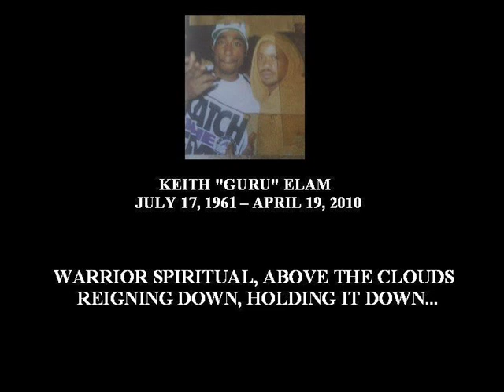Keith "Guru" Elam - Video Tribute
Small tribute to Guru, a.k.a. Baldhead Slick, a.k.a. Old Man Thug. It's been three days (when writing this) since he left, to see how's Big L, chill with Biggie, maybe drink some Henny with Pac. Anyways, needed to do something like this. I included almost every Guru's video (Gang Starr and Jazzmatazz) he'd appeared in, as well as some live performances (Splash Festival), cuts from the Rhyme & Reason (with P. Diddy, well, Puff Daddy then), short clip with Prodigy of Mobb Deep (see my other videos for the whole thing) and at the end a picture of Guru with Pac I got from the Full Clip album cover. The background music you all Gang Starr/Guru fans may know, it's the Eulogy instrumental. And now, few words from me.
I ain't gonna comment on the recent events with Solar and shit, although I didn't enjoy the music he, well, tried to do with Guru. I could write all the things I don't like about that "superproducer" but it's not about him. To be honest, I found out about Gang Starr a little bit late, my first album wasn't the No More Mr. Nice Guy nor Step in the Arena. I started listenin' to some polish stuff first (everyone was into Liroy, as well as me, the hip-hop scene wasn't that big as it is now here in Poland), the first non-polish rap album I got was Cypress Hill IV, then I copped their previous LPs (still got the cassettes). Then there was Nas, Rakim, Wu-Tang, Cube and some time later I got the 8 Mile Soundtrack from my friend. Heard the Battle track and I instantly fell in love with that duo. Premier's amazin' productions and Guru's original, monotone style and intelligent rhymes. I copped No More Mr. Nice Guy as soon as possible, then Step in the Arena. Gusto, Got U, Cause and Effect, Precisely the Right Rhymes, Here Today Gone Tomorrow, Just To Get a Rep... too many to mention. I said to myself: "That's it. That's that old school tune, real classic flavour right here. Why the hell I haven't discovered this stuff before?" Some time later, it was like 2003, so the Ownerz was comin' out, got it as soon as it was avaible. It may seem strange for some people, but it's my favourite Gang Starr album, love every track on it, funk grooves, head-noddin' jazz breaks, rhyme scheme on Zonin', appearances (especially Smiley, Jada, Krumb). Then I got my hands on the rest of the Gang Starr albums, Daily Operation, Hard to Earn, Moment of Truth. Primo plus Guru, their albums are like... every track is something, Gang Starr albums are those ones that have songs you never skip, hear them all and then repeat. I think that everything I'd say about Gang Starr has already been said, so no need to write more.
As for the solo career... Jazzmatazz albums are genius. A perfect mixture of jazz, rap, soul, even funk and reggae. Much love & respect, Guru, for that project, the jazz-hip-hop idea. Really love the first two (vol. 1 & 2). Lifesaver, Something in the Past, Sights in the City, Loungin'... with The Traveler being my all-time favourite.
And there's also the Baldhead Slick and Da Click album. Much underrrated in my opinion, I really love this one. It's got some really nice productions (The Alchemist, Pete Rock, Ayatollah), but most importantly - Guru's real, hard spittin' style (Where's Our Money, War Tactics, Cry, The Come Up, How You Gonna Be a Killa, and my fav - The Anthem). And for the guest appearances... Guru teams up with Ice-T, Big Shug, Krumbsnatcha, Timbo King, Treach, Killah Priest. Guru ver. 7.0 was ok (What's My Life Like), and the 8.0: Lost and Found...well, maybe I should give it a few more hearings.
Anyways, after hearing the first Gang Starr album I was diggin' for anything Guru'd appear on  - I got some real rare tracks, go to my youtube page and check them out.
Guru will always be in my top 10 greatest MCs of all time.
Period.

Peace to the g.

Mój mały hołd dla Guru.

Po odkryciu Gang Starra zacząłem szukać wszelkich kawałków, na których pojawiał się Guru. Znalazłem pare rzadkich perełek, sprawdźcie uploadowane vidy na mojej stronce. Komentarze odnośnie tego klipu mile widziane (Wasze początki z Gang Starrem, pierwszy kawałek z Guru, etc.)